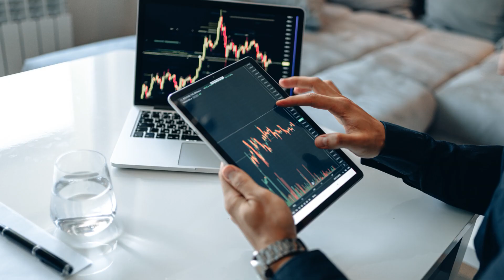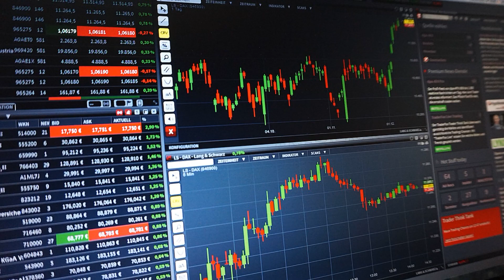Trading Signals App Alerts Traders In Real Time On Potentially Overbought Or Oversold Stocks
Are you on the lookout for potentially overbought or oversold stocks? Through the Pilot app, the market itself will show you which stocks or cryptocurrencies are poised for a massive price reversal. Try it for free today at&nbsp;